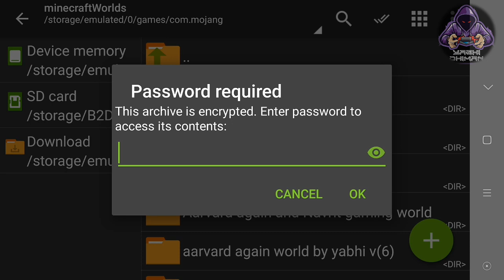How to Download rock indian gamer complete world on original seed on minecraft pe hindi.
in this video im giving you download link of rock indian gamer complete world on original seed. with full guide.
Download rock indian gamer complete world on original seed in hindi.
For trident farm go to this coordinates
= 2761 , 63 , 76
Social
keep supporting